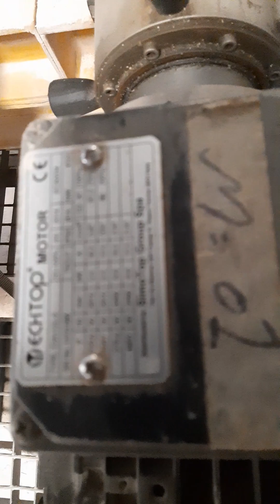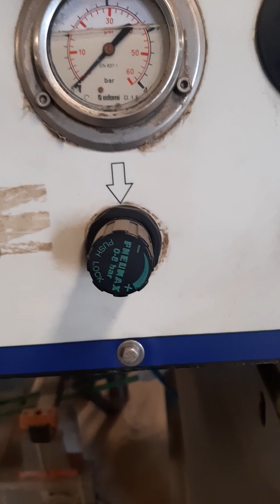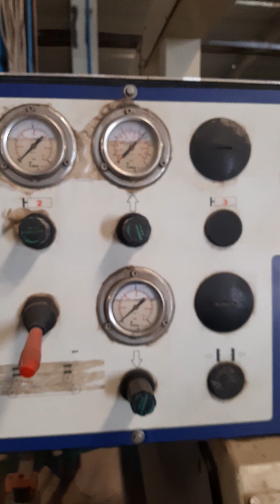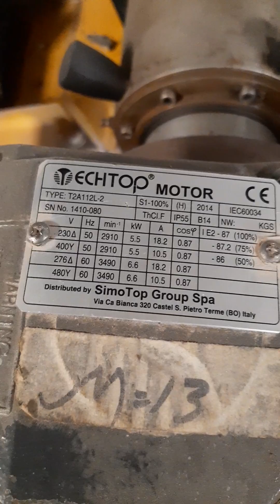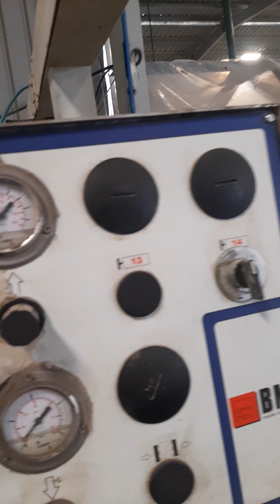Ceramic industry | Tile manufacturing Technology |مٹی سے سونا بنانے کا طریقہ